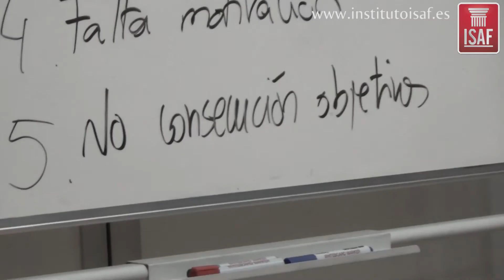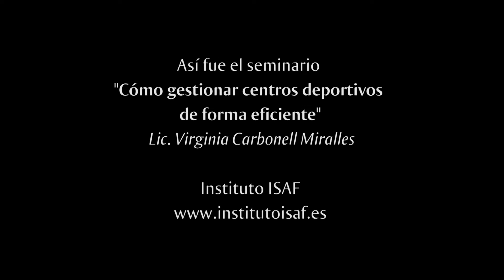Como Gestionar Centros Deportivos de forma eficiente y práctica. ISAF.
* ¿Por qué tu centro deportivo pierde clientes?
* Investigaciones sobre gestión en el sector del fitness europeo.
* Gestión de precio, valor de venta, valor añadido y seguimiento de los cobros.
* Herramientas prácticas de captación de clientes.
* Factores a tener en cuenta para desarrollar un plan de fidelización.
* Medición de los indicadores más relevantes en la gestión de un centro deportivo.
ISAF - Instituto de Ciencias de la Salud y la Actividad Física
Especialistas en formación deportiva.